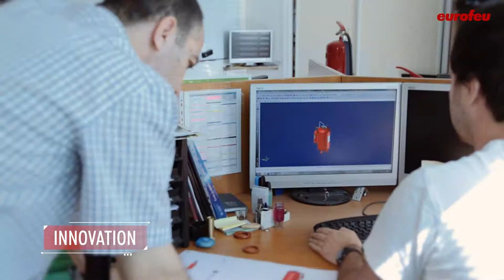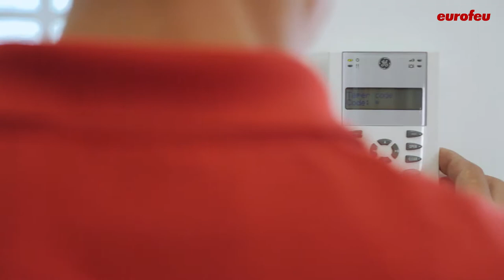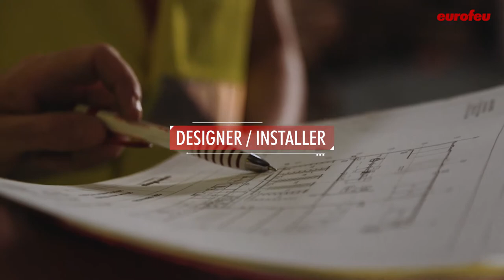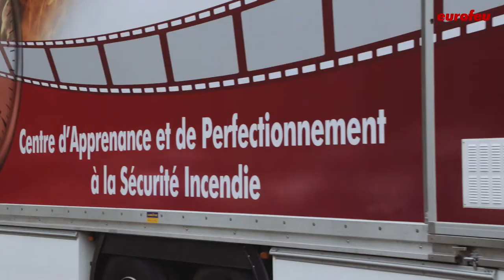EUROFEU, the global offer 2017 in fire safety, safety and rescue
Eurofeu is one of the leading players in fire safety in France. A Senonches society, created in 1972 by Michel and Nicole Lahouati, who began the manufacture of fire extinguishers in 1981. The group now has more than 1,000 employees with nearly 30 agencies in France.

The group is made up of several specialized subsidiaries :
- Eurofeu : manufacturing and distribution
- Eurofeu services : branch network
- The security network : branch network